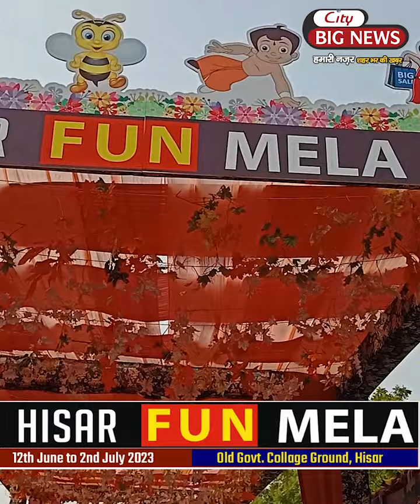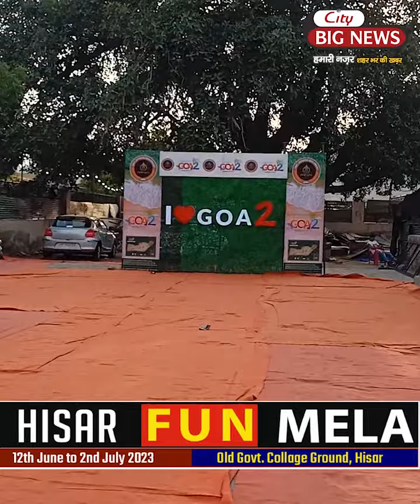हिसार में पहली बार बुलाई गई महिला बोडीगार्ड, लोगों की उमड़ी भीड़